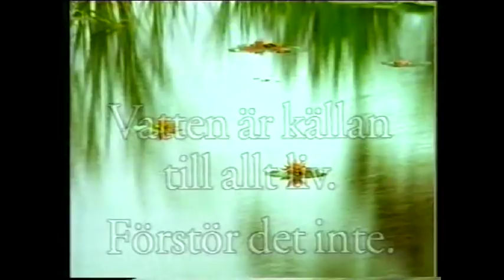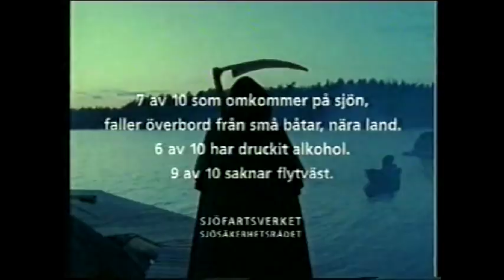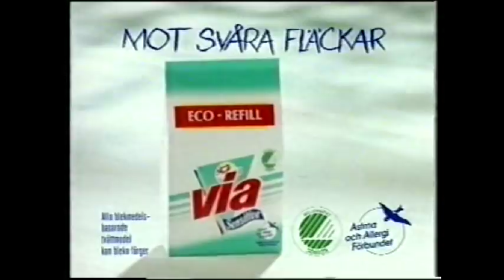Reklamfilmer och trailers från 1995